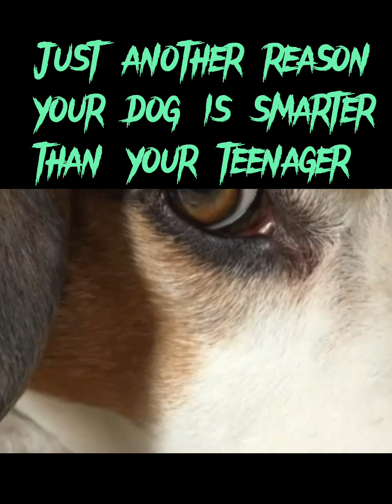Why Your Dog is Smarter than a Teenager, Proof !